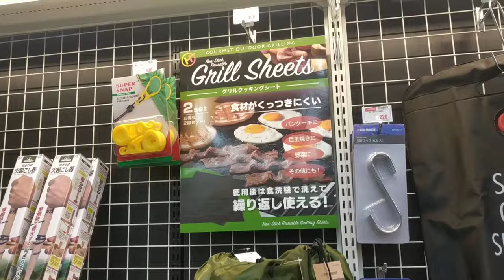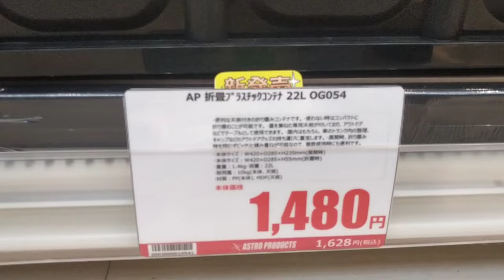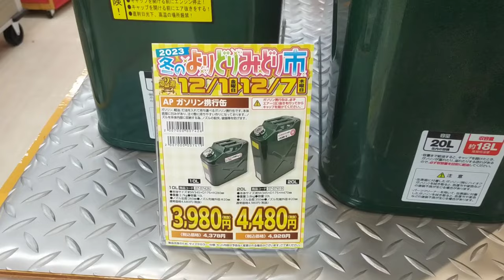アストロプロダクツ【前編】キャンプ道具の展示品処分市・在庫一掃セール・2023年末・アウトドア独自路線を貫くキャンパーオアシスAstroProducts・恒例の年末イベント開催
年末恒例アストロプロダクツ展示品１点限りのスペシャルセールが12月9日と10日に開催されました。キャンプ道具以外にも、DIYや工具好きにはたまらないお店。予告チラシの店頭掲示が始まっていました。展示品セールにご興味ある方はAstroProductsのお店を要チェックです！（一部の店舗やオンラインストアでは開催されません。）
詳細はホームページにてご確認ください。